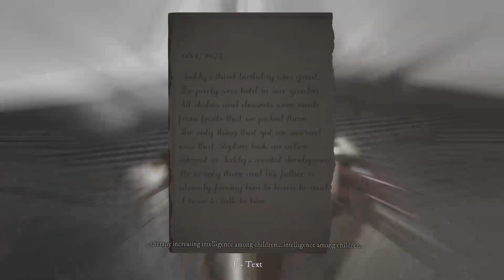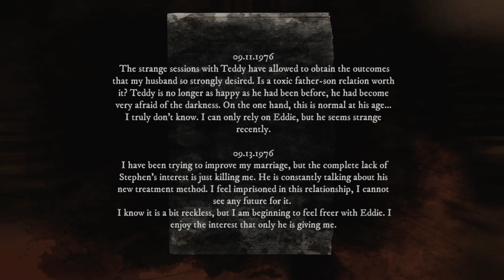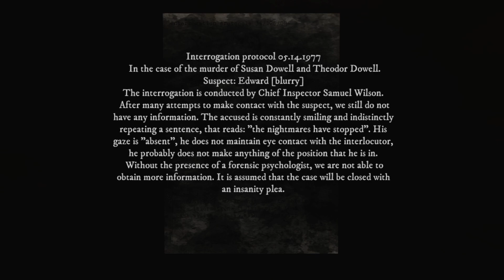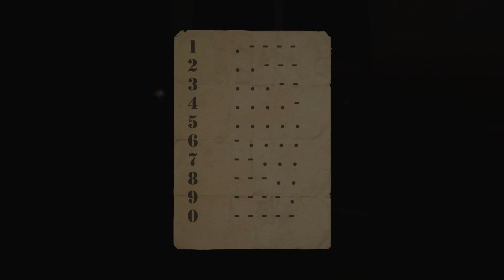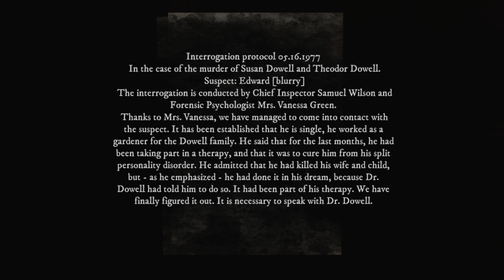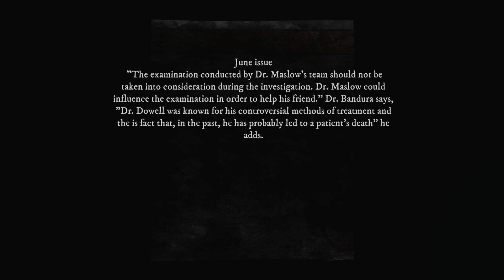Rise of Insanity Ep 6